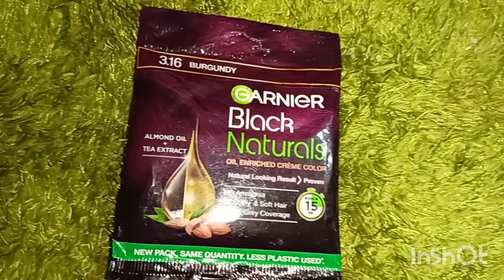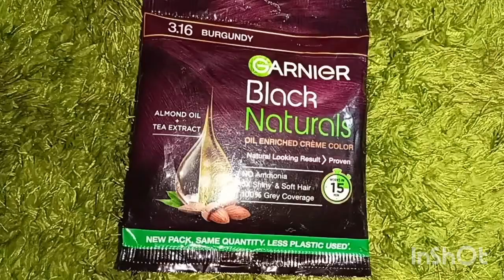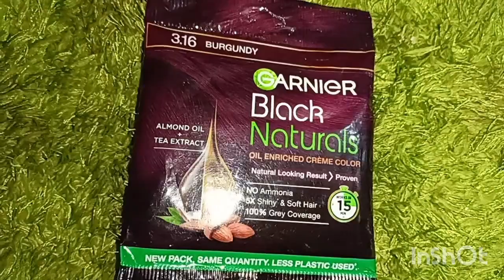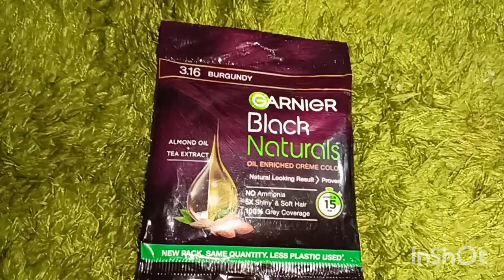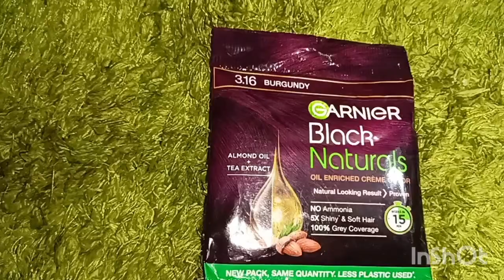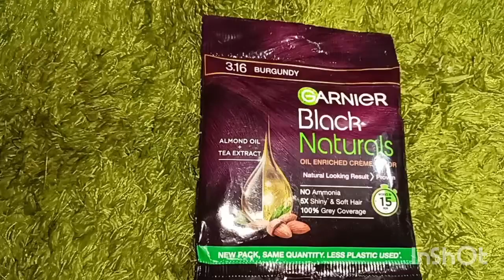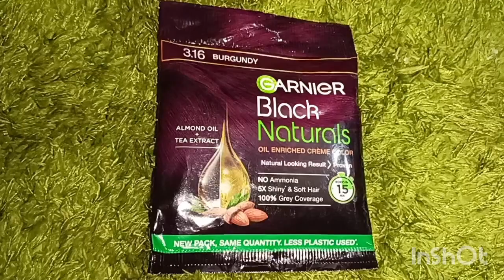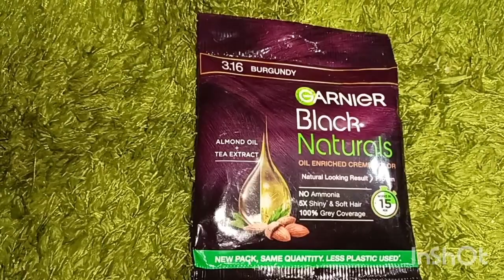Godrej natural hair colour / 15 मिनट में बालों को काला करें सिल्की और शाइनी बनाएं